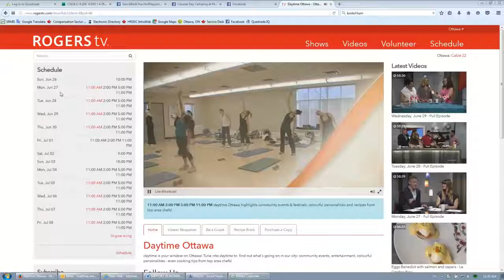Mayofest on RogersTV - 2016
The gang from LL&S talk Mayofest and more with RogersTV.